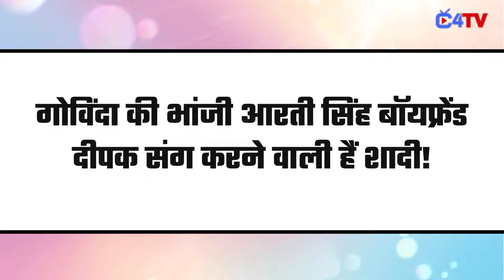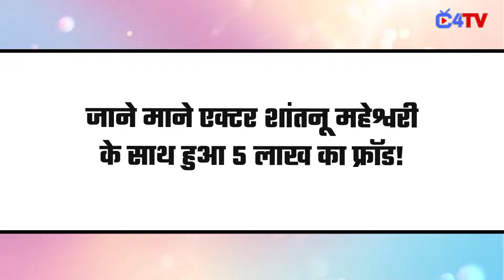TOP 7 Big News of TV | 2nd February 2024 | YRKKH, GHKKPM,